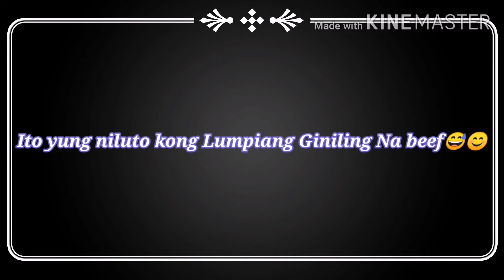Nagluto ako ng Lumpiang Giniling Na Beef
For breakfast namin.. Dami ko nakain